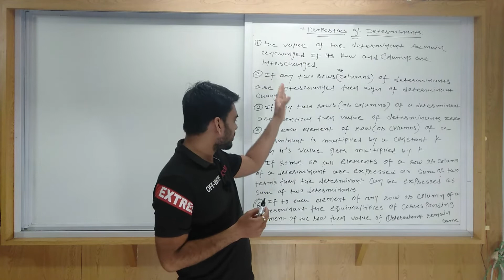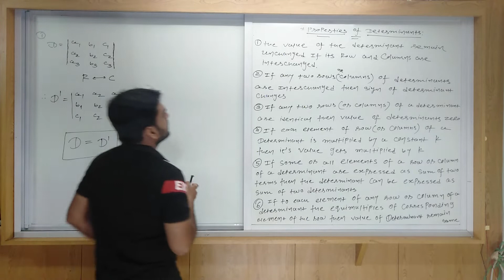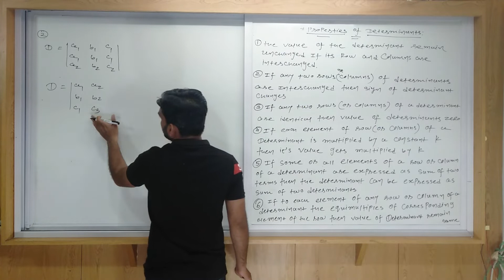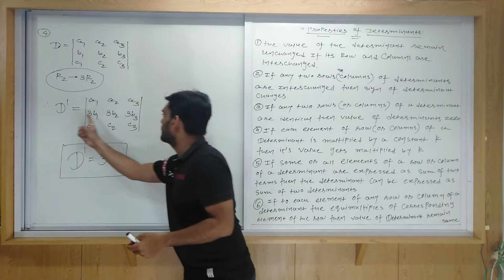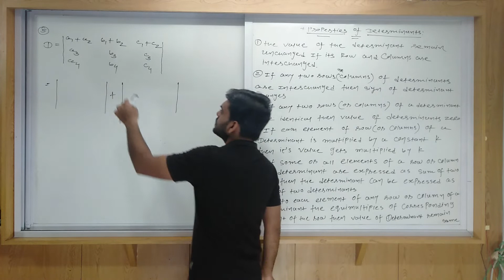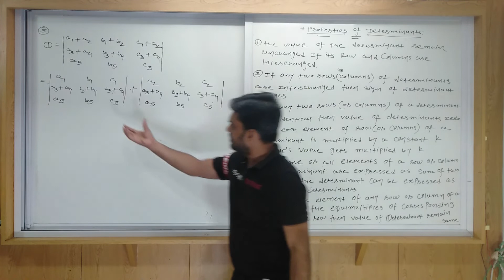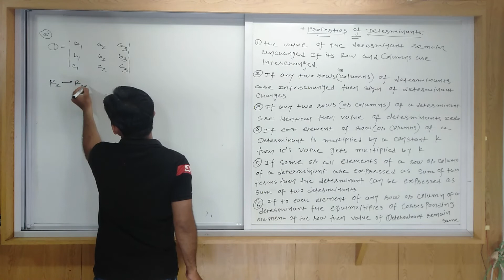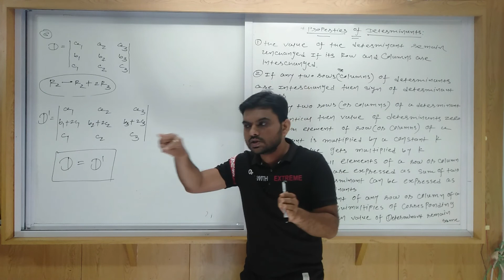MATHS | ENG MED DAY - 11 | TOPIC - DETERMINANT